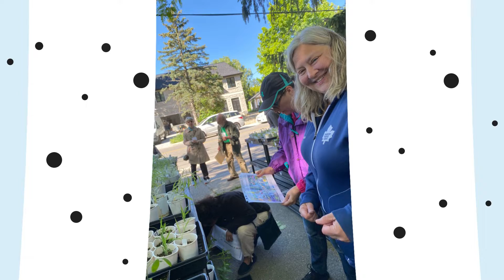Blooming Boulevards 3rd Annual Native Plant Sale, June 18 & 19!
Highlights from our BIG native plant sale this year - lots and plants, lots of people and a great time was had by all! for more!